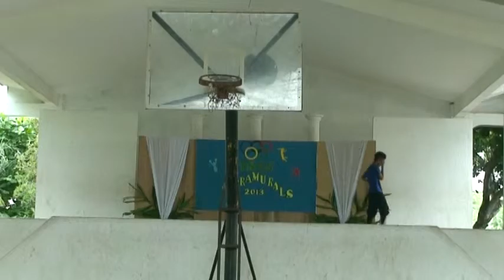Tuyom National High School-------REJECT